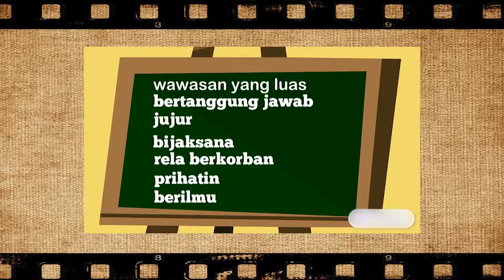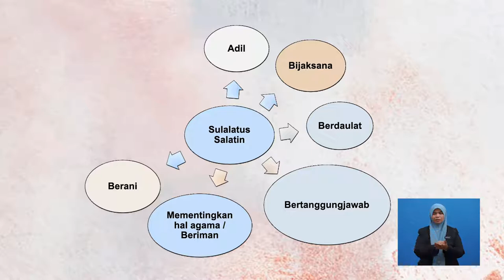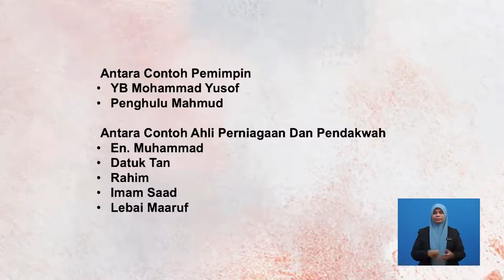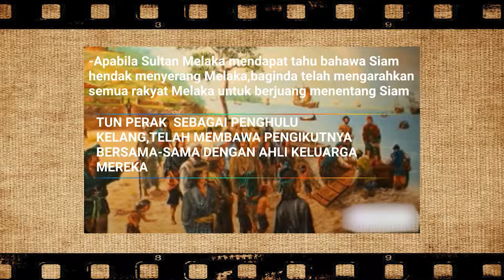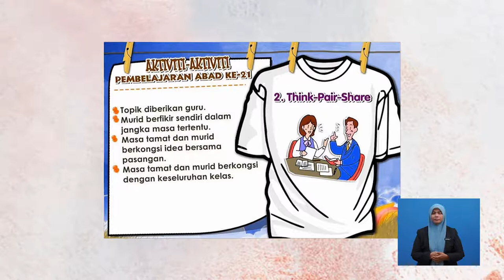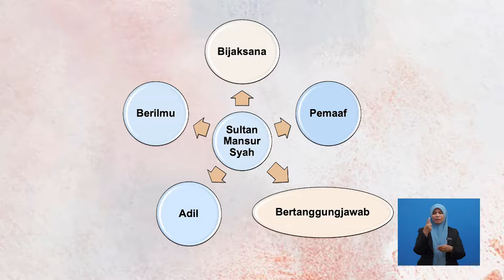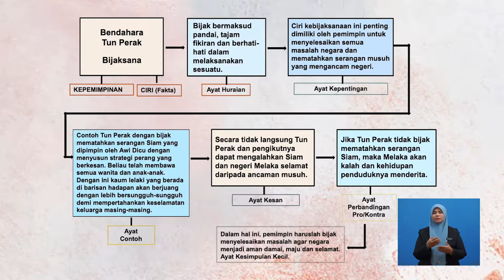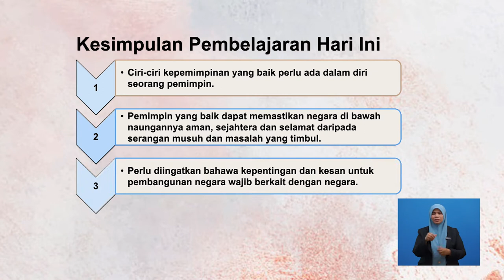Tingkatan 6 | Kesusasteraan Melayu Komunikatif | Pembangunan Negara - Kepimpinan | R707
Rancangan ini menjelaskan  ciri-ciri kepemimpinan secara umum dan aktiviti pengukuhan dikaitan dengan kepemimpinan Tun Perak dalam teks "Sulalatus Salatin"